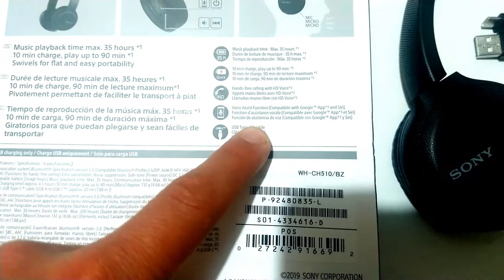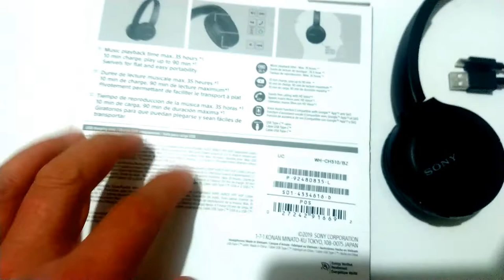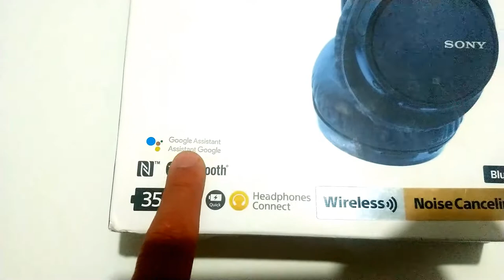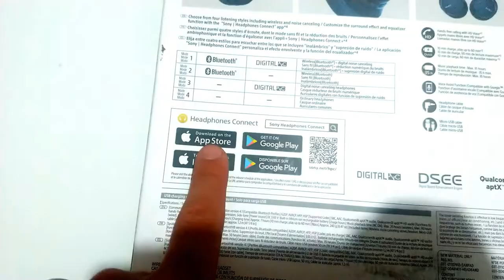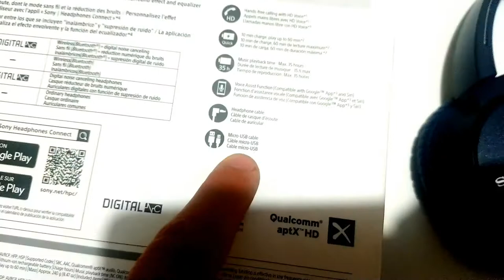✅ ¿Cuál es Mejor? AUDÍFONOS Inalámbricos SONY WH.CH700N y WH-CH510 Bluetooth NFC 35 Horas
Comparación de los audífonos inalámbricos bluetooth marca SONY, el modelo WH-CH700N y WH-CH510